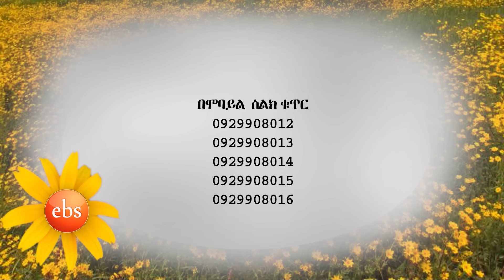Special Celebration Of Meskel Brought To You By Ebs Don't Miss It!